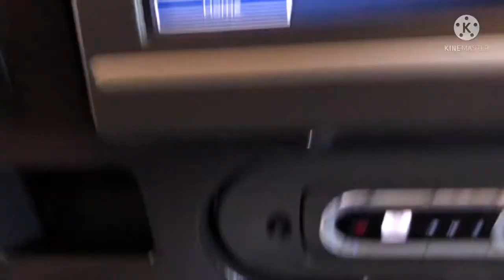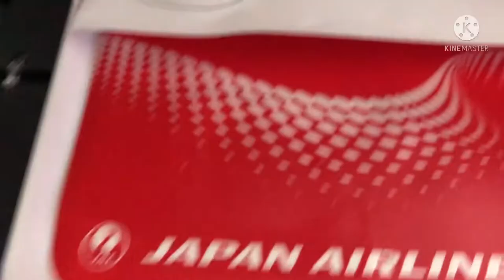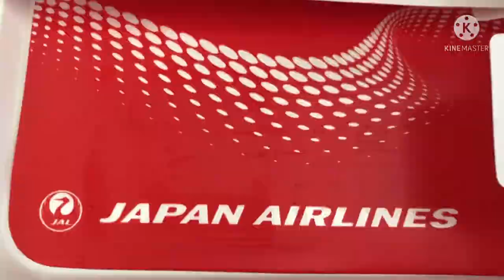Japan Airlines Food and A Quick Haircut at the backyard